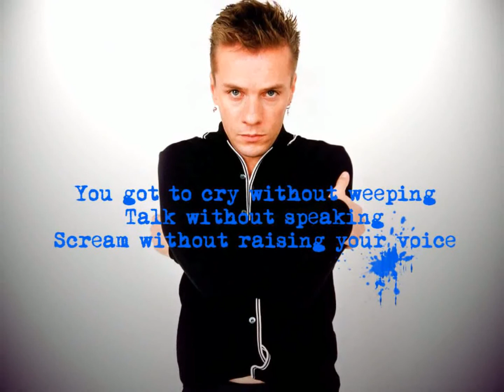Running To Stand Still (Acoustic Cover)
Lyrics:

And so she woke up
Woke up from where she was
Lying still
Said I gotta do something
About where we're going

Step on a steam train
Step out of the driving rain, maybe
Run from the darkness in the night
Singing ha, ah la la la de day
Ah la la la de day
Ah la la de day

Sweet the sin
Bitter taste in my mouth
I see seven towers
But I only see one way out

You got to cry without weeping
Talk without speaking
Scream without raising your voice

You know I took the poison
From the poison stream
Then I floated out of here
Singing...ha la la la de day
Ha la la la de day
Ha la la de day

She runs through the streets
With her eyes painted red
Under black belly of cloud in the rain
In through a doorway she brings me
White gold and pearls stolen from the sea
She is raging
She is raging
And the storm blows up in her eyes
She will...

Suffer the needle chill
She's running to stand...